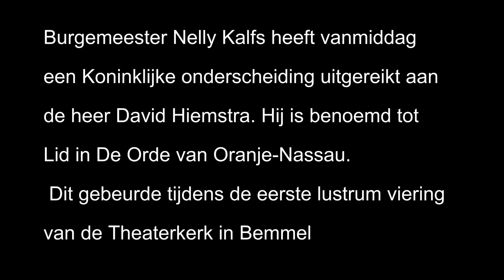Bemmel - David Hiemstra benoemd tot Lid in De Orde van Oranje Nassau